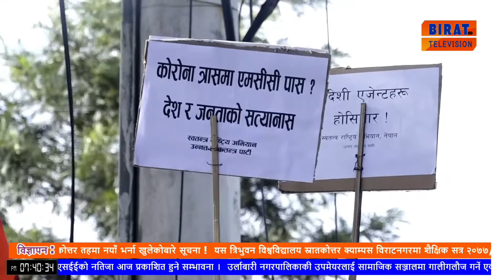MCC चाहिदैन देश बेच्न पाइदैन